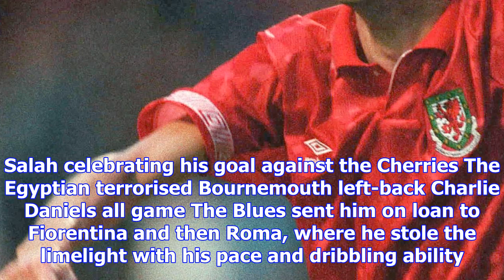How mo salah likened himself to liverpool legend ian rush in bournemouth win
MO SALAH'S goal against Bournemouth made him the first Liverpool player to score 20 before Christmas...